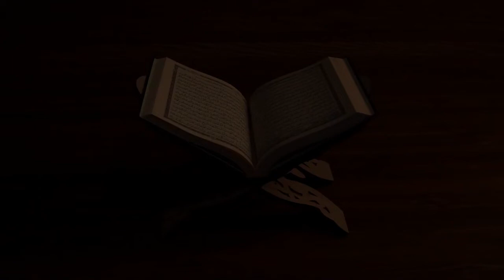Lighting of Quran | Free Islamic Stock Video | Free Render Footage | 4K Video